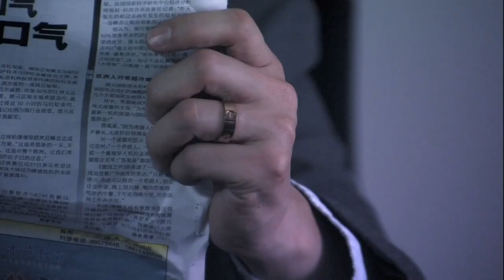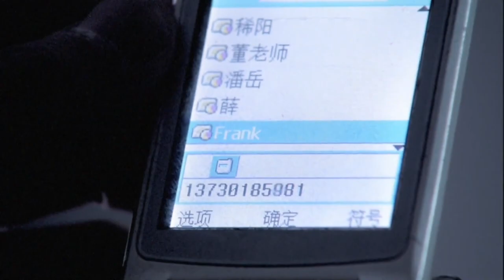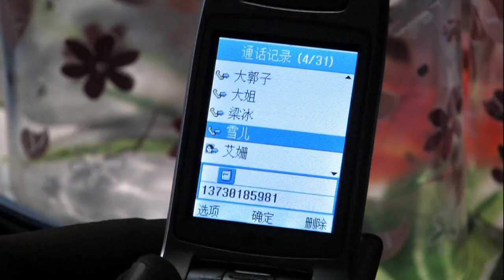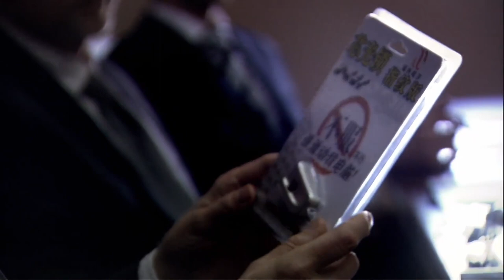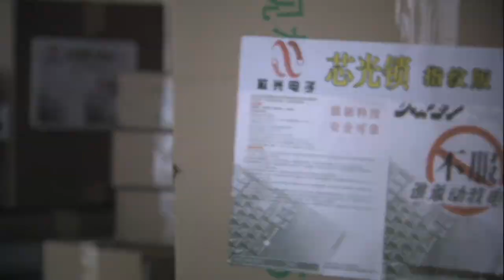都市情感电视剧 |【后妈 His Stepmother】18 海归男意外邂逅前女友的知性表姐，在阴阳差错的工作生活交织中互生点滴，相爱一生（罗晋、《星汉灿烂》童蕾）-中国电视剧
主演：罗晋
剧情简介：讲述了留美学生袁焜回国创业，经历了种种挫折，终于研发成功，站稳了脚跟，先后成功上市，合并科维，收购SVT，创造了中国式创业神话的故事。